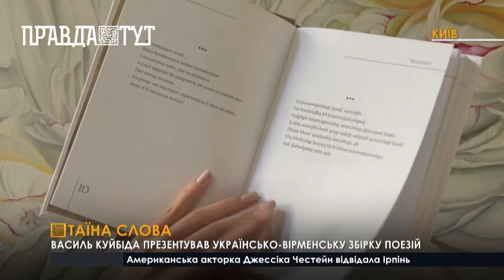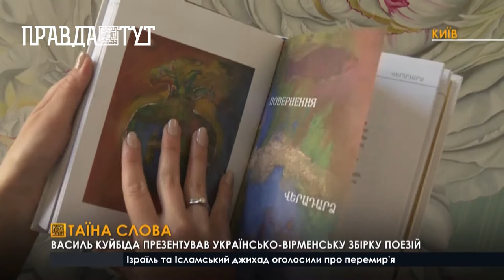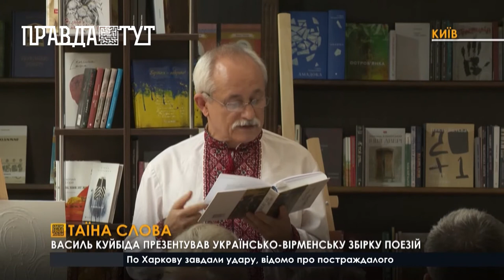Василь Куйбіда презентував нову поетичну збірку «Таїна слова»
Український громадський діяч Василь Куйбіда презентував у Києві свою нову збірку поезій «Таїна слова». Книга вийшла двома мовами: українською та вірменською. Автор каже, що між нашими культурами є багато спільного, тож хоче аби українці у Вірменії, та вірмени в Україні однаково розуміли його вірші. “Таїна слова” це громадський проєкт, тобто видавництво не фінансувалось на рівні держави ні Україною, ні Вірменією, проте зібрані кошти з продажу автор відправлятиме на підтримку Збройних сил України. Василь Куйбіда видав  вже понад 10 віршованих збірок. Автор ділиться,поетичний талант у нього від мами Катерини Куйбіди, чиї вірші актуальні й досі.